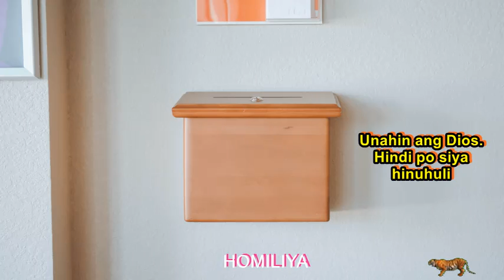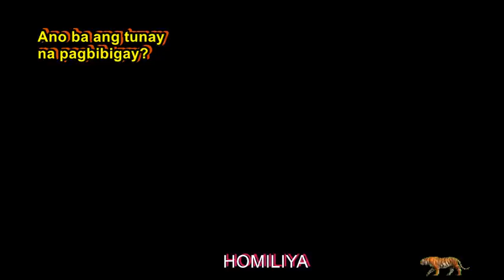Ibinigay Niya Ang Lahat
Napansin ni Hesus ang pagregalo ng biyuda na 2 barya lamang at ikinumpara sa regalong bigay ng mga mayayaman sa templo.